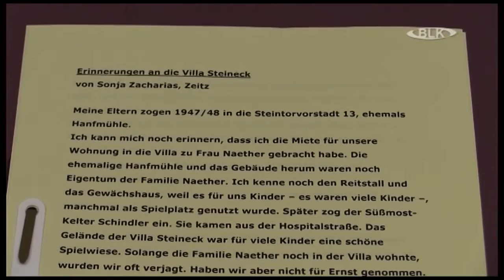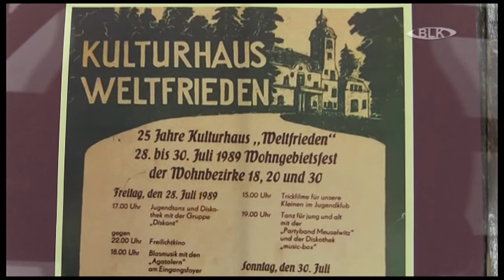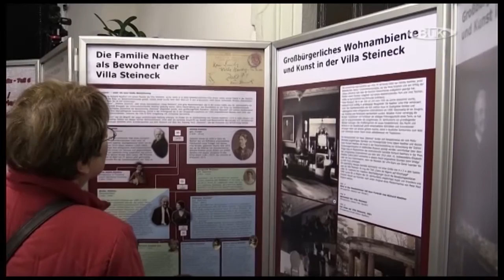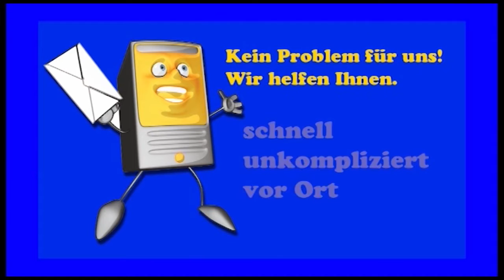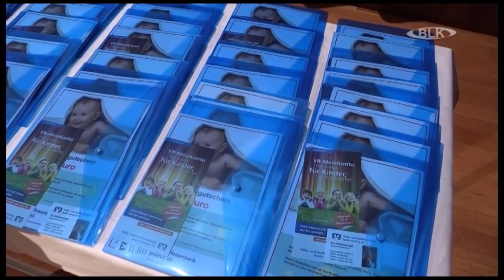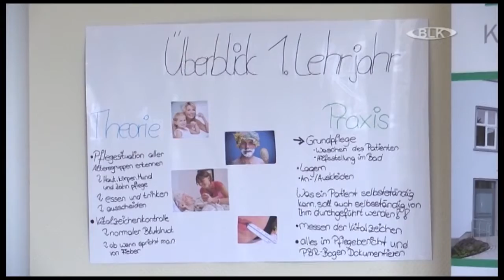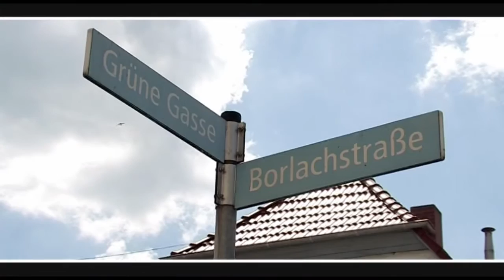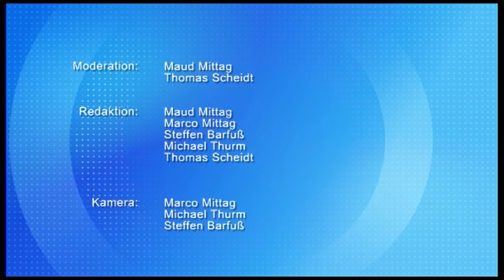Sendung vom Freitag, 04.12.2015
In dieser Sendung: Stadtarchiv Zeitz / Bürgerversammlung in Wählitz / Mitteldeutsches Teddybären und Plüschtierfestival i Bad Kösen / 7. Neugeborenentaler in Weißenfels / Tag der offenen Tür in der Asklepios Weißenfels / Veranstaltungstipps / Modellbahnausstellung in Zeitz / Wettervorschau